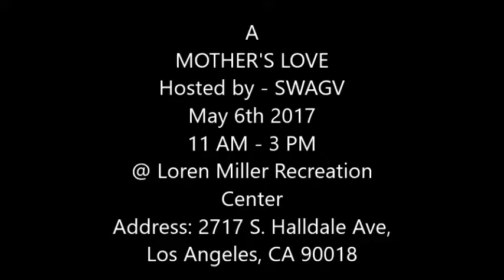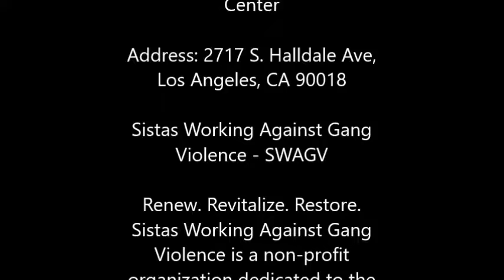A MOTHER'S LOVE 2017 PREPARATIONS!!! SWAGV - Sistas Working Against Gang Violence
A    MOTHER'S LOVE Hosted by - SWAGV
May 6th 2017 Time 11 AM - 3 PM @ Loren Miller Recreation

Sistas Working Against Gang
Violence - SWAGV

Renew. Revitalize. Restore.
Violence is a non-profit
organization dedicated to the
outreach of at-risk youth.